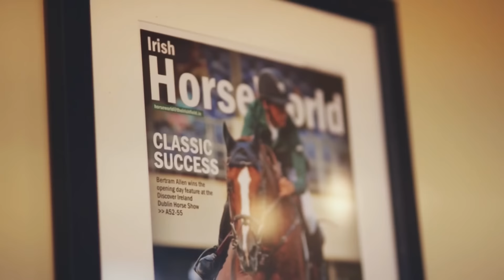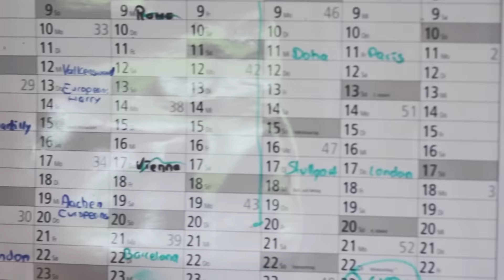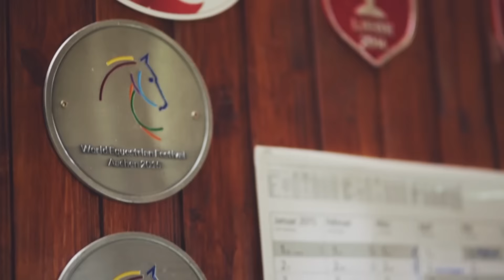Making a Champion: Bertram Allen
Making a Champion is a mini documentary series by Horseware which goes behind the scenes with international equestrian superstars and teamhorseware riders to see what it takes to get to the top level of sport, and how Horseware has been apart of the journey.